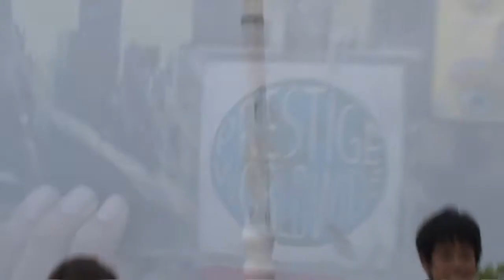Camera test Nightshot & New best friends